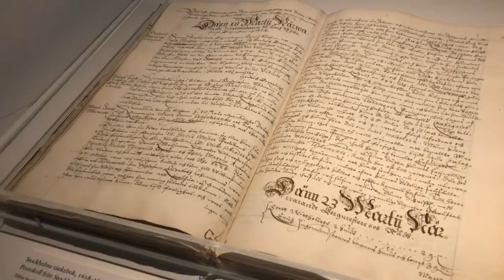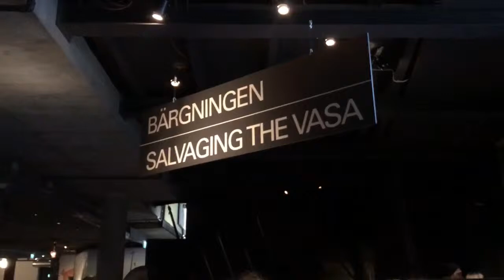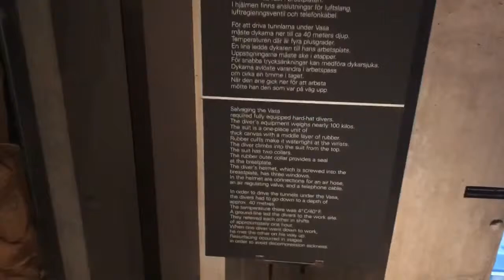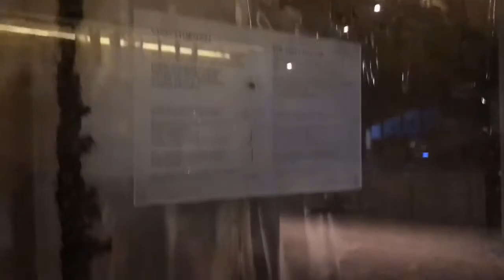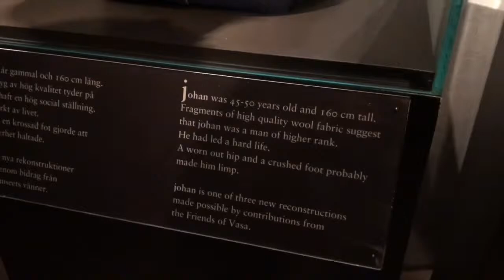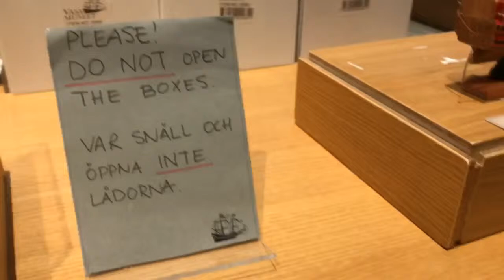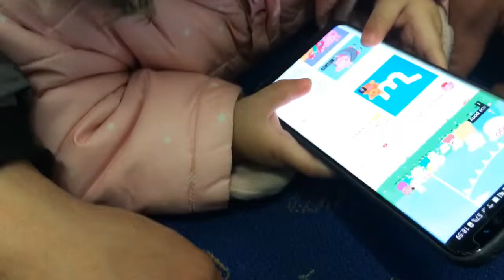VLOG #24: OUR VALENTINE’S CELEBRATION - SWEDEN 2019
Vlog #24: Our Valentine’s Celebration in Sweden 2019

Happy valentiness guysss!! Hayyy it’s been years since last time kami nakapag date ni Pappa loves, kami lang kasi nag aalaga sa mga kids at wala kaming kasambahay, di uso dito yun hehehe kaya sa lahat ng mga gagawin namin eh lagi silang kasa-kasama pero enjoy naman kasi nase-celebrate namin in a different way yung mga okasyon, so ayan guysss instead na romantic dinner for two! Museum visit at movie marathon with our kids! Kayo how do you usually spend occassions with your kids?

Next time eexplore din natin yung castle nila dto!

/the gavitos